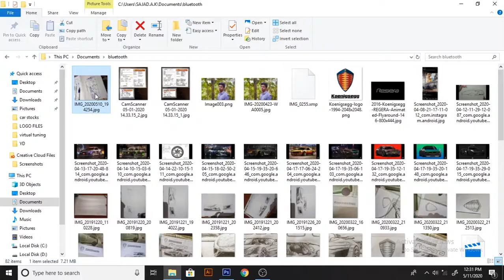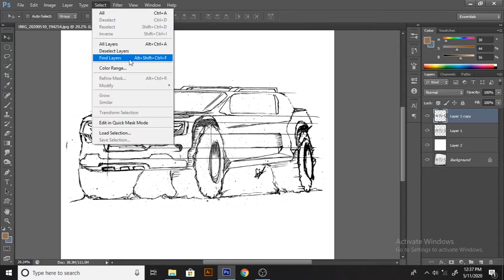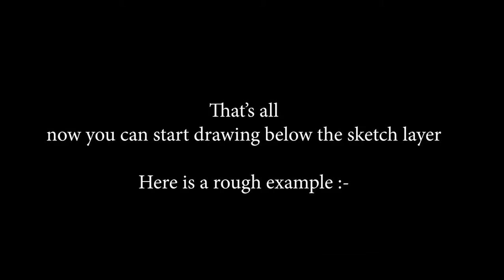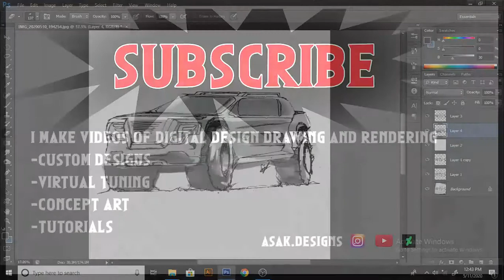GET YOUR SKETCHES TO PHOTOSHOP!!! transfer your paper sketches and outlines with this technique.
use the comment section to ask questions..